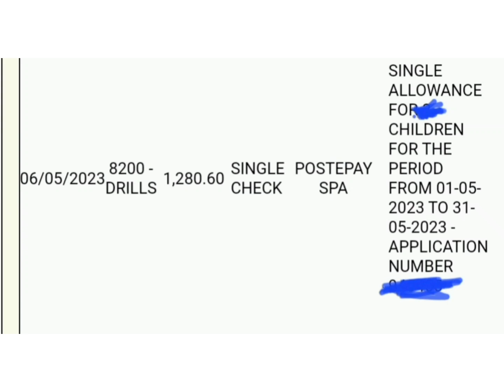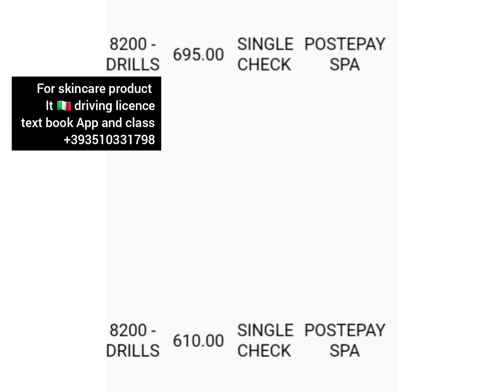June payment €1,280.60 for Assegno unico🤫 the increament is really🤥